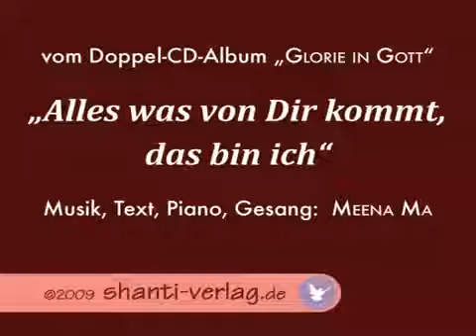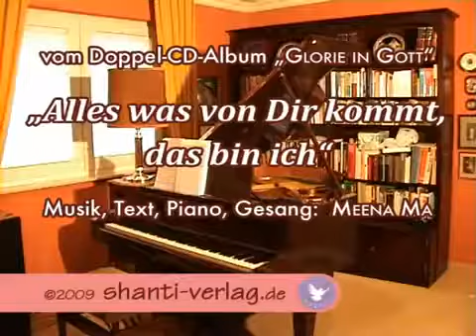Alles was von Dir kommt, das bin ich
Gerne möchte SHRI MATAJI MEENA MA euch auch auf diesem Youtube-Kanal an drei Video-Aufnahmen IHRER Herz-und Seele berührenden und tief-heilenden Liedern teilhaben lassen! Daher haben wir von dem früheren Kanal, der bereits Tausende von Herzen erreichte, an dieser Stelle hier ein Duplikat gemacht! Es sind drei Lieder aus SHRI MATAJI MEENA MAS Doppel-CD „GLORIE IN GOTT". Die insgesamt 13  von SHRI MATAJI MEENA MA selbst-komponierten und --getexteten  Lieder und Mantren der Doppel-CD entstammen der EINHEIT von SHRI MATAJIS GÖTTLICHEM BEWUSST-SEIN.

Einige Stimmen hierzu:

„... MAMA, da singt ein ENGEL!" sagt ein 5-jähriges Mädchen, als sie zum ersten Mal SHRI MATAJI MEENA MA singen hört!

„SHRI MATAJI MEENA MAS kristallklare Stimme erhebt uns in kosmische Sphären, die Seele und Herz stark berühren und den Körper in Vibration versetzen."(R.S.)

„GÖTTLICHE  Arme wiegen mich und umhüllen mich mit SEINER/IHRER LIEBE !"(S.P.)

„Deine Musik und Dein Gesang öffnet mich und lässt die LIEBE fließen."(S.U.)

„ ... so lange darauf gewartet!" (N.H.)

„Tagsüber, nachts begleiten mich die Botschaften: ,Lasse los, mein Kind', ,Gott ist Freiheit', ,In allem find ich Dich' " (G.U.)

„Die Weisheit der Veden, in einfacher, verständlicher Form: Durch die Musik findet sie einen Platz in unseren Herzen!" (E.S.)

„Uns fehlen die Worte, so wundervoll sind DEINE Lieder und DEINE Stimme ..." (M.S.)

Now also here on this Youtube-Channel SHRI MATAJI MEENA MA would love to share with you three video-recordings of SHRI MATAJI`s songs deeply touching heart and soul and they are showering profound healing on each one! That is why we duplicated  the three videos - they have already touched thousands of hearts from our former channel. You are invited to listen into a selection of three songs from SHRI MATAJI MEENA MA´S double CD "GLORY IN GOD". 13 songs and mantras on this double CD,  composed and written by SHRI MATAJI MEENA MA HERSELF, originate from the UNITY of SHRI MATAJI`S DIVINE CONSCIOUSNESS.

Some voices of listeners:

„...Mom,  an  ANGEL is singing there!" A 5-year-old girl says  this when she hears  SHRI MATAJI MEENA MA singing for the first time.

"SHRI MATAJI MEENA MA`s crystal-clear  voice  raises us into cosmic spheres that touch soul and heart strongly and make our bodies vibrate." (R.S.)

"DIVINE arms  rock and envelop me with HIS/HER LOVE."  (S.P.)

"YOUR music and YOUR voice opens me up and allows LOVE  to flow." (S.U.)

"... have been waiting for it for so long!" (N.H.)

"Night and day the messages accompany me: ` Let go, my child`, `GOD grants you freedom`, `In everything I find YOU`! (G.U.)

"The WISDOM OF THE VEDA in simple, understandable form: through music it finds a place in our hearts!" (E.S.)

"How can we find words? So wonderful are YOUR songs and YOUR voice...!" (M.S.)